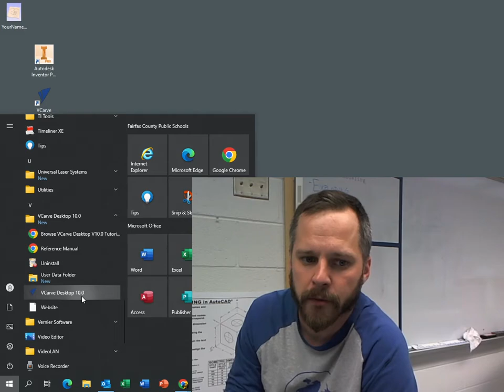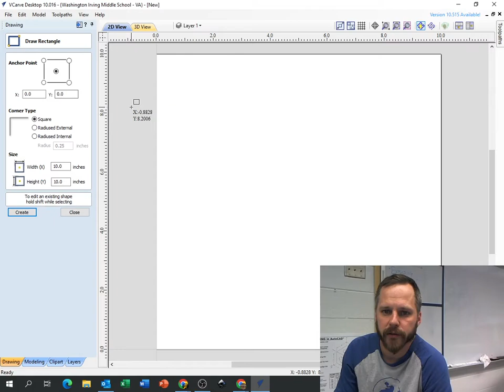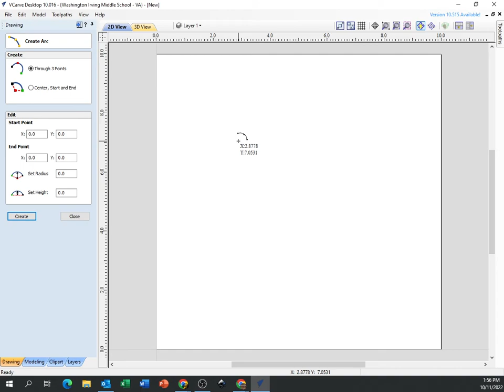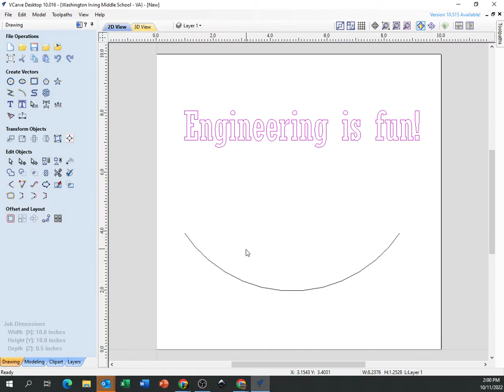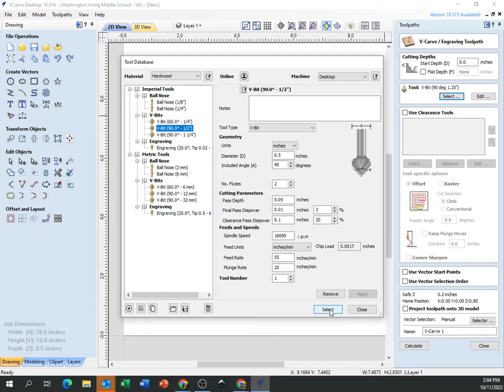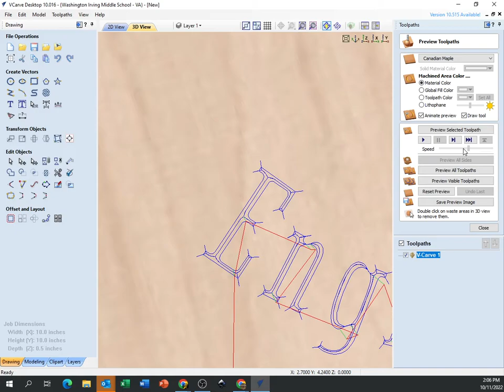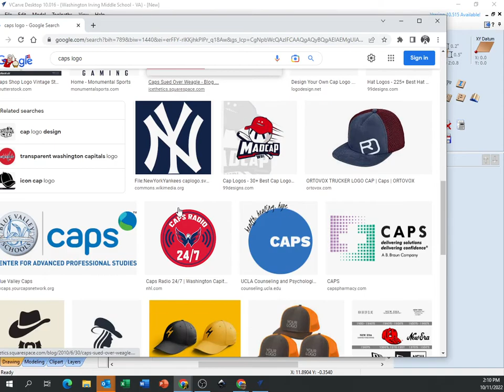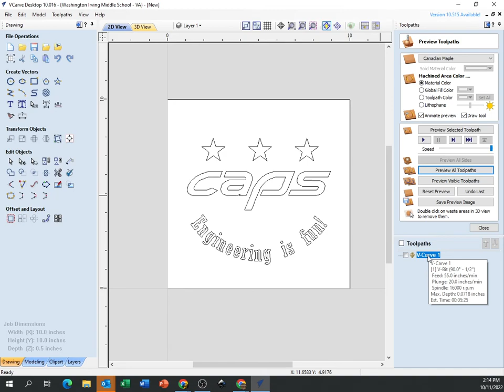CNC Plaque 1 - VCarve